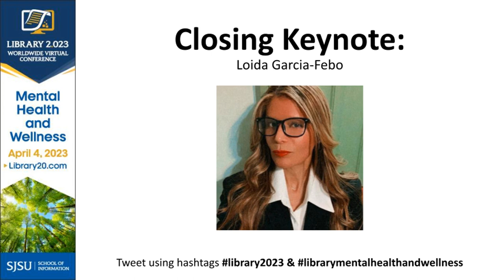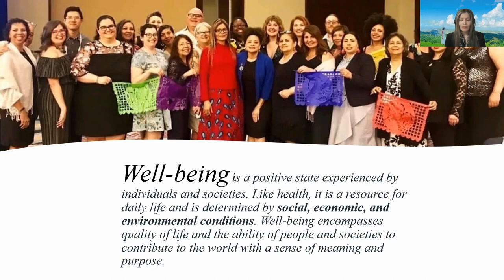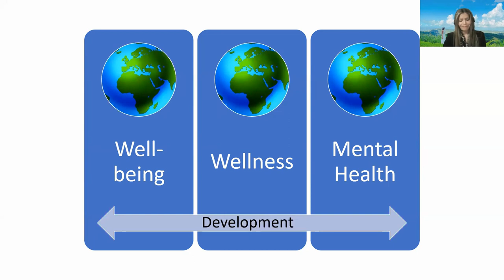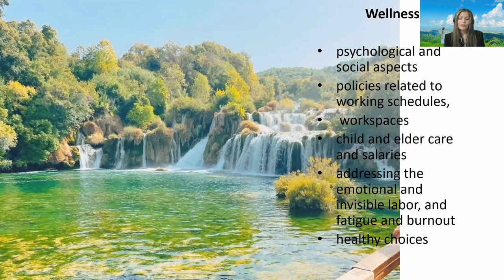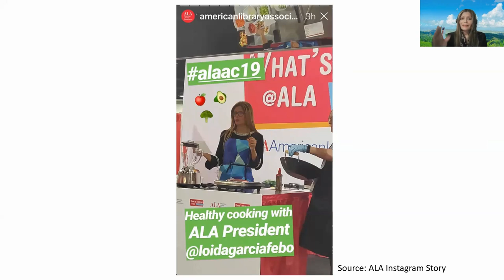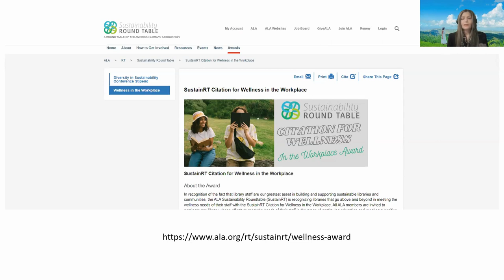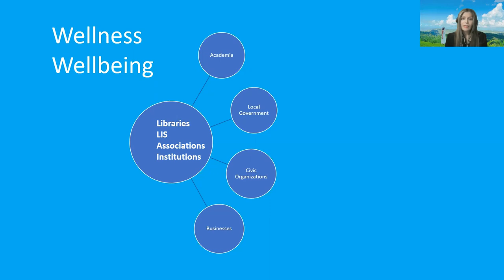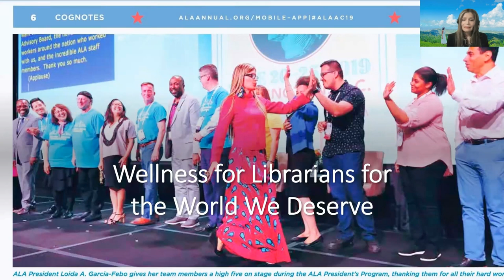Closing Keynote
Loida Garcia-Febo, "Mental Health and wellness for library workers: the path forward."